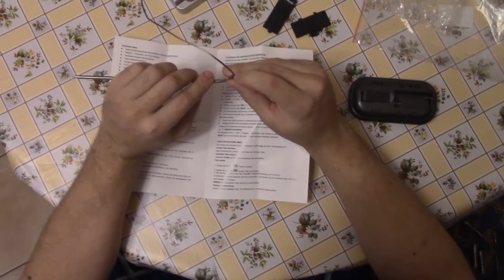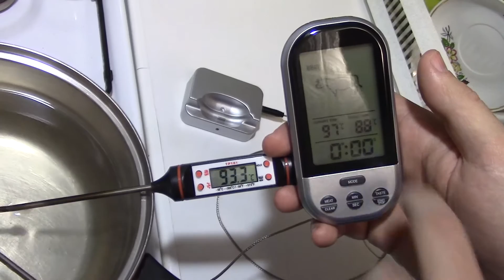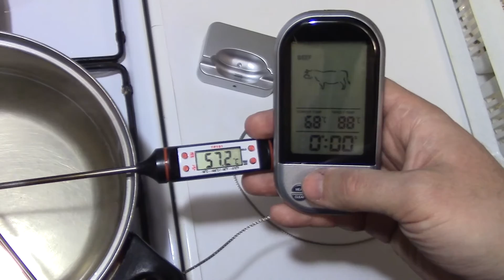Беспроводной термометр с дистанционным датчиком температуры✓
Интересно попробовать готовить мясо. На гриле, в духовке, в коптильне. Для правильного приготовления, нужно знать температуру внутри мяса. Решил купить термометр. Очень удачный термометр. Имеется выносной щуп на проводе, можно заснуть под крышку. Сам приемник можно отнести до 30 метров от док-станции к которой прицеплен щуп. Можно пользоваться предустановленными температурами, а можно задавать свою. В общем рекомендую.